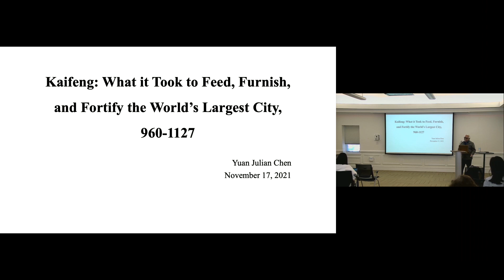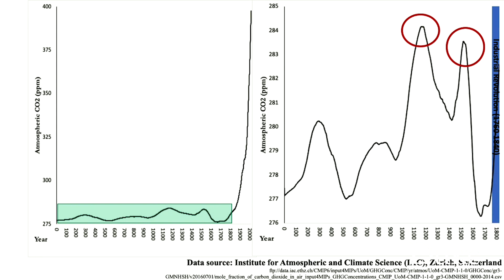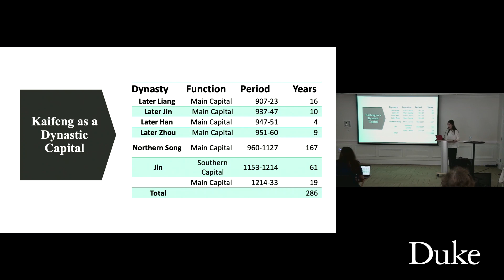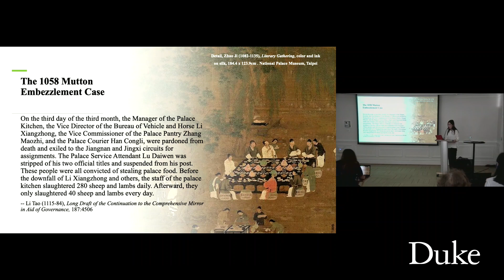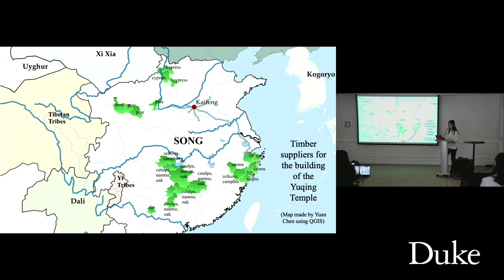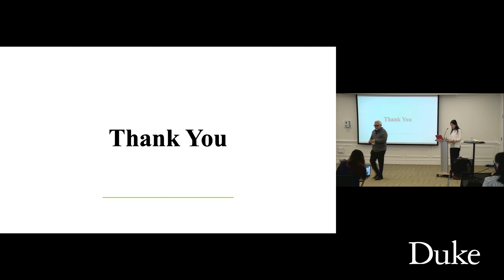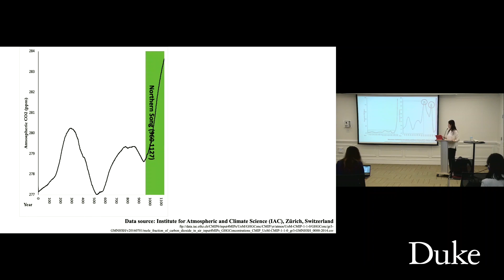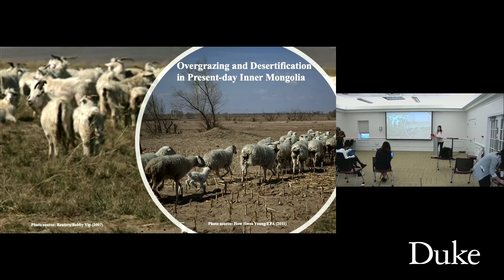Yuan Chen | Kaifeng: What it Took to Feed, Furnish, and Fortify the World's Largest City, 960-1127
In a transformative age that scholars regard as the dawn of modern China, Kaifeng, capital of the Song dynasty (960-1127), witnessed significant growth in population, consumption, and technological breakthroughs. Relying on China’s expansive transportation network, this million-population metropolis massively sourced foodstuffs, lumber, coal, and many other natural resources from distant hinterlands in China and beyond. Kaifeng’s tremendous material demands profoundly deepened its ecological connections with its many supplying hinterlands –– paddy fields in Jiangnan, rivers, lakes, and seas in South China that yielded aquatic species for food, mountain forests in South and Northwest China that provided construction timber, and oases and grasslands in Inner Asia where sheep, goats, and cattle grazed. Mapping the expansive geography with which Kaifeng developed deep ecological teleconnections, this project demonstrates that the Song period marked China’s aggressive ecological expansion into the world and the onset of China’s environmental modernity. As they traveled across the empire, Song-dynasty scholars noticed changes of landscapes in the empire’s hinterlands and made connections between these changes and the insatiable consumption of natural resources by humans living far away in Kaifeng. Witnessing the dwindling of some of the most heavily exploited natural resources, these scholars saw the unsustainable future behind the empire’s rising economy and industry. They, therefore, actively looked for solutions, such as reducing consumption and using alternative energy, that could continue fueling the empire’s growth while mitigating the human impact on the natural world. Writing the rise and fall of Kaifeng from the perspectives of non-human agents, this project sheds light on the crucial roles of environment and human-nature interaction in narrating and shaping the history of medieval China.

Speaker: Dr. Yuan Chen, Postdoctoral Associate, Franklin Humanities Institute & Global Asia Initiative.
Yuan Julian Chen received her PhD from the Department of History at Yale University. Before joining Duke, she was a Visiting Professor at Boston College teaching classes on early China and food history. Her current research focuses on the history of environment in premodern and early modern East Asia. She is currently working on a book manuscript, tentatively titled "Kaifeng: What it Took to Feed, Furnish, and Fortify the World's Largest City, 900-1200." It explores the environmental changes of Middle Period of China from the view of Kaifeng, China's imperial capital, and its ecological and economical connections with its diverse supplying regions in China and beyond. Her work has been published in the Journal of Early Modern History, the Journal of Chinese History,the Journal of Song-YuanStudies, and Chinese Culture. Her research has been supported by the Chiang Ching-kuo Foundation for International Scholarly Exchange. She speaks Chinese and Japanese and reads Classical Chinese and Tangut. Her teaching interests include Chinese history, Tokugawa Japan, early modern global history, environmental history, and the Silk Road.